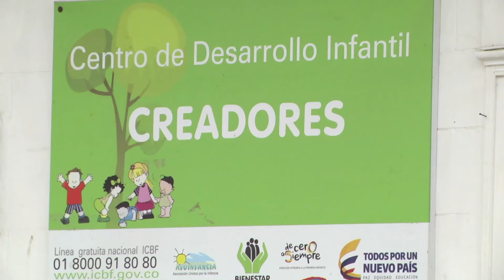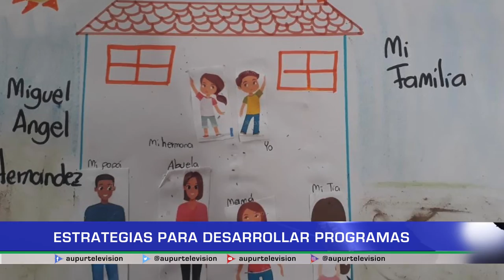Estrategias para desarrollar programas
No es un secreto que la pandemia ha afectado diferentes sectores y ámbitos de la sociedad como la educación. Funcionarias de los Centros de Desarrollo Infantiles e institucionales nos cuentan las diferentes estrategias y metodologías a las que han recurrido para continuar con sus actividades.